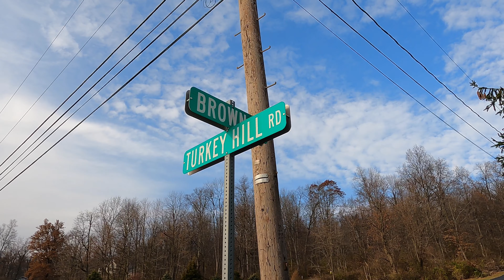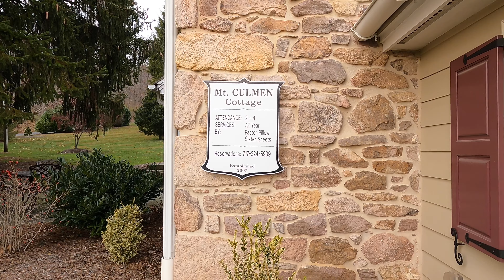Amish Country Walking Tour. Lancaster County Pennsylvania!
Enjoy a most wonderful walk in Amish Lancaster County Pennsylvania. We start our afternoon walk on Turkey Hill Rd to Brown Rd to E Sleepy Hollow to Sleepy Hollow Rd and back. The views are amazing. We pass horse and buggy’s, Amish biking and Amish families working and playing. We also enjoy a funny cow! Enjoy this special walk!